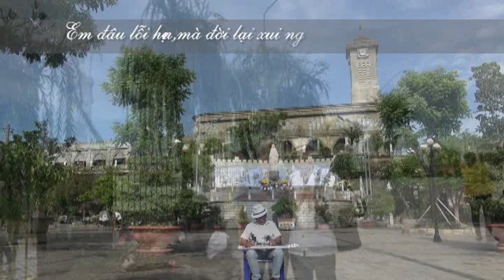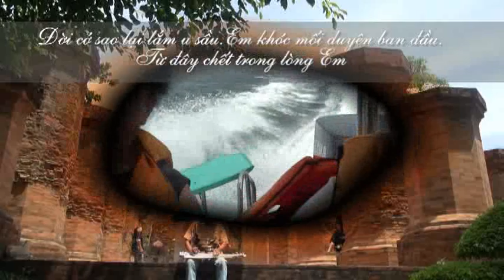ĐỊNH MỆNH Song Ngọc Guitar Hawaii CAODZAN 02DVD117